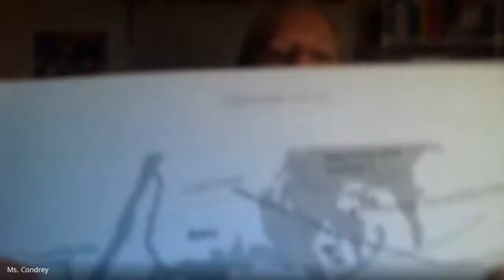part 2: "Tom’s Secret" (from _The Great Gatsby_) pages 15-29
This video is to help my students who missed class when I read/explained/discussed this portion of the classic novel _The Great Gatsby_ by F. Scott Fitzgerald. I am by no means a "Gatsby Guru" and do not claim that my musings, explanations, inferences, and thoughts are 100% accurate. The beauty of literature is that we can all read the same thing but have a different experience and reaction. In my class, I encourage independent thinking and questioning. If you have not read this in a while (or ever), read it now. I encourage you to think and question.